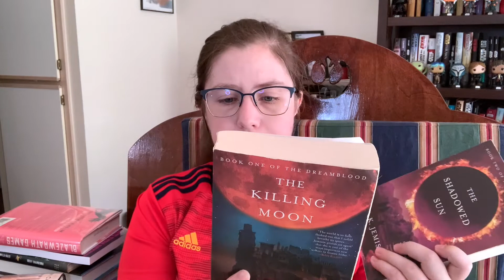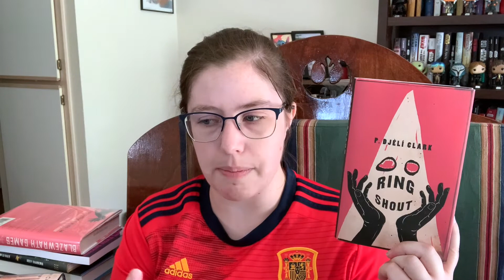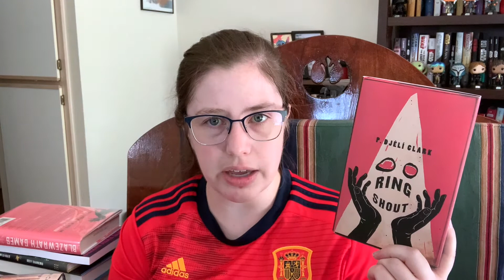Top 5 Dream Book to TV/Movie Adaptations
It's a great time for book adaptations, but seeing the announcements I can't help think of some books and series that I would love to see on the big screen and tv.